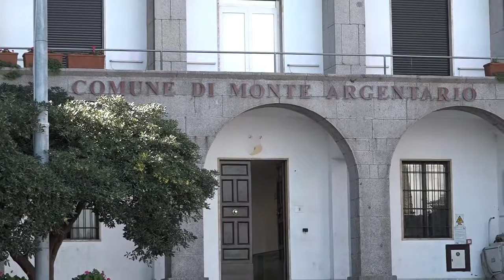Argentario - Flag Costa d'Argento. Monte Argentario comune capofila del nuovo GAC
Il Flag denominato “Costa d’Argento” che ha quale capofila il Comune di Monte Argentario. Le strategie di sviluppo locale contenute nella presentazione trasmessa dal  “Costa d’argento” sono state dunque riconosciute valide e rispondenti nella maniera più fedele alle indicazioni europee e nazionali che individuano nello sviluppo delle “Zone di pesca e acquacoltura “ l’asse portante della programmazione comunitaria nel settore dei Fondi strutturali per la pesca. E’ stato costituito un partenariato che vede, oltre a Monte Argentario, la partecipazione dei Comuni di Isola del Giglio, Orbetello e Capalbio, una rappresentanza equilibrata dei portatori di interesse locale rappresentati dal settore della pesca, dell’acquacoltura, della lavorazione trasformazione dei prodotti ittici, della società civile del territorio con i rappresentanti più attivi nel settore turistico, le locali Pro loco e di rilevo, per il suo spessore e prestigio scientifico, l’adesione del Polo Universitario di Grosseto. Il filo conduttore dell’intero progetto è : aumentare le occasioni di scambio ed interazione tra le varie categorie  di portatori di interesse locale integrando  le produzioni della pesca e dell’acquacoltura con le produzioni di eccellenza del campo agroalimentare, con le rilevanti  evidenze ambientali e storiche del territorio, con l’obiettivo di  rafforzare l’immagine complessiva della Comunità e favorire lo sviluppo di nuove occasioni occupazionali ed imprenditoriali.